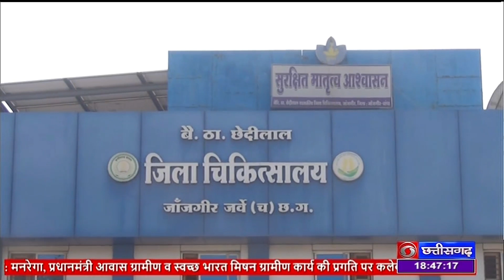आज विश्व कैंसर दिवस के अवसर पर जांजगीर के जिला अस्पताल में लगाया गया शिविर- DD NEWS CHHATTISGARH